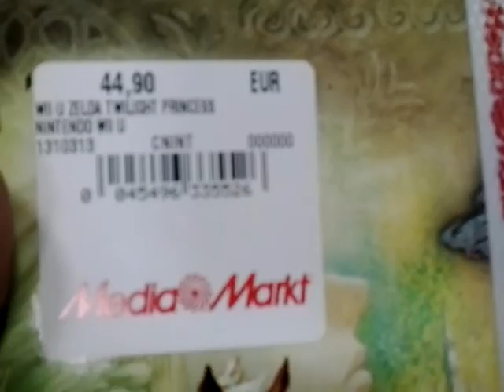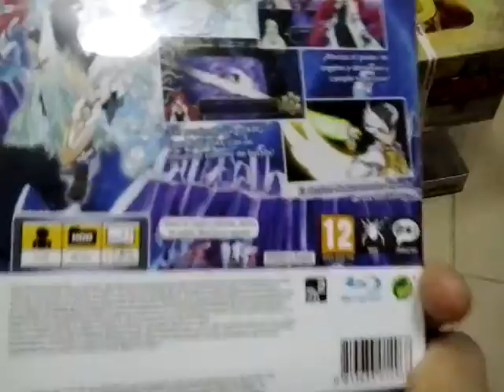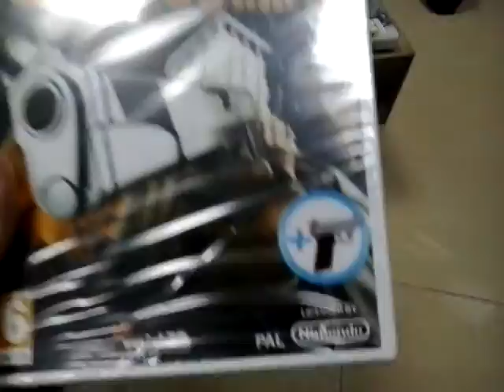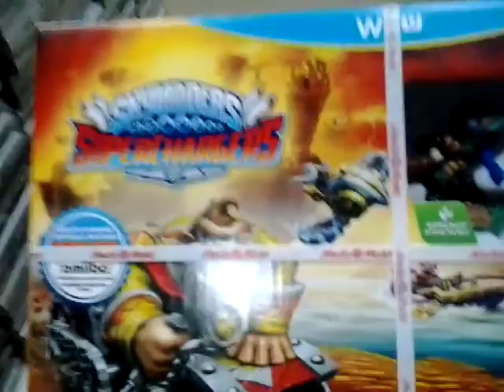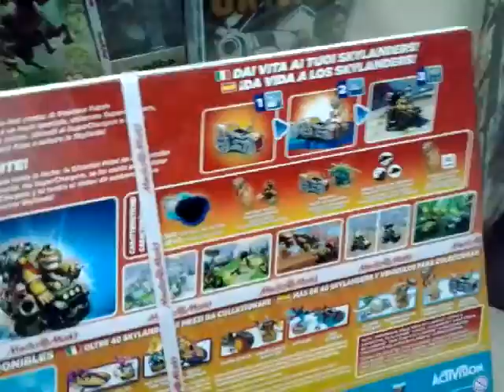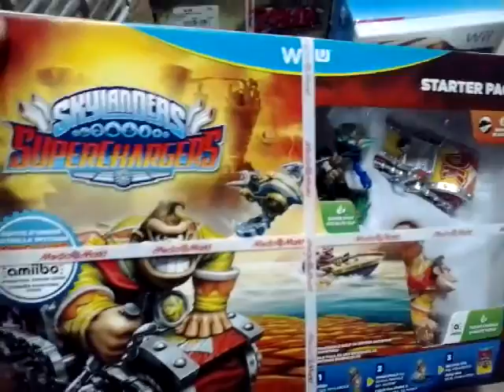Ultimas compras. Zelda, Ps3, Wii, Skylanders.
Ultimas compras. Zelda, Ps3, Wii, Skylandres.